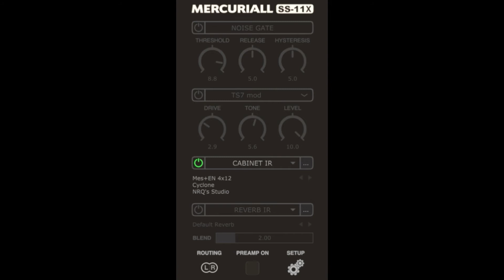Virtual METAL-RIG 001 - RVXX V2 from Audio Assault & Efektor GQ3607 from Kuassa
Guitar is a Schecter Hellraiser C-7 but without the 7th string. I prefer 6 strings.
I can provide a screenshot of the OD and Boost - Section. Imho it's irrelevant. Usual settings / Drive to 0 and Level - to almost Full.
The KUASSA EQ in the front makes the difference. You can get the best out of any pickup if you use an EQ in front of the amp. It will work with a wide range of humbuckers and even single-coils. You have to shape the mid-range.